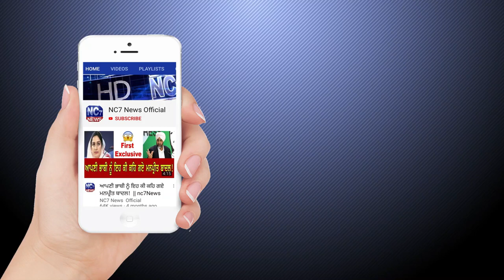27 November 2019 | Today's Hukamnama | Harmandir Sahib | Golden Temple, Amritsar | Nc7News